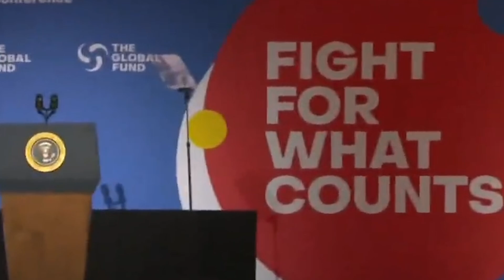Joe Biden's Senior Moment of the Week Vol. 12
It was another challenging week for President Joe Biden. The 79-year-old commander in chief attempted to reassure the American people of his mental fitness during an interview with 60 Minutes, but he struggled to form a coherent sentence. "I have trouble even mentioning, even saying to myself, my own head, the number of years," Biden said. "I no more think of myself as being as old as I am than fly. I mean, it's just not."